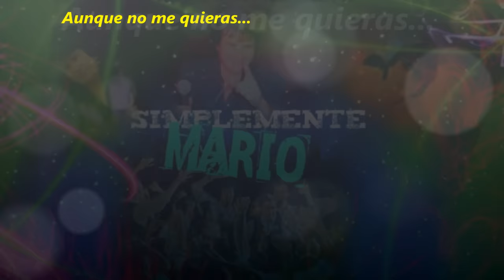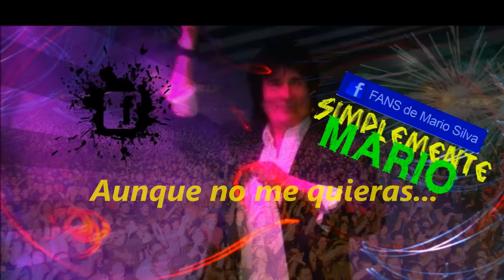MARIO SILVA 2015 - ENGANCHADOS